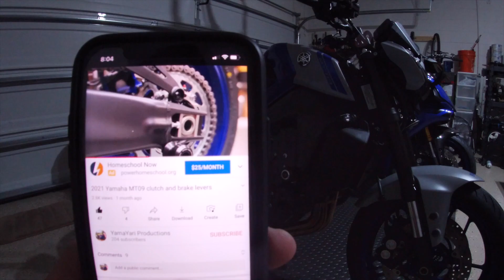2021 Yamaha MT09!! Are you still on the fence???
I go in details on why to buy the 2021 Yamaha MT09 and demonstrate some of its performance!